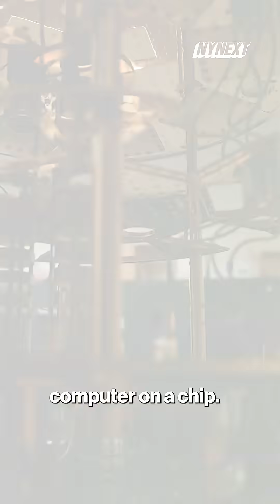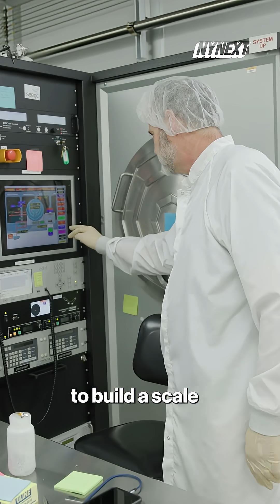An Inside Look at SEEQC, the Only Company Building Quantum Computers on a Chip | NYNext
An inside look at SEEQC, the only company building quantum computers on a chip -- delivering speed, energy efficiency and digital control to make quantum truly useful. Will Zimmerman met with CEO John Levy to explore who SEEQC is shaping the future of scalable quantum computing.